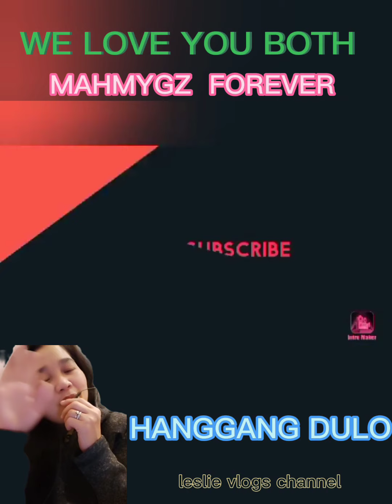Pangakong hanggang Dulo ni Mygz Molino kay SUPSUP at SAPSAP